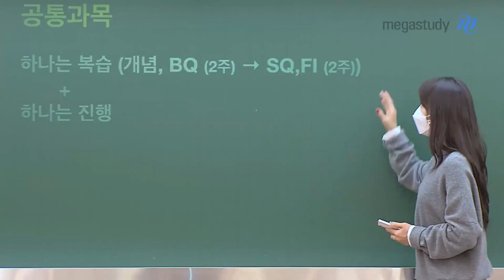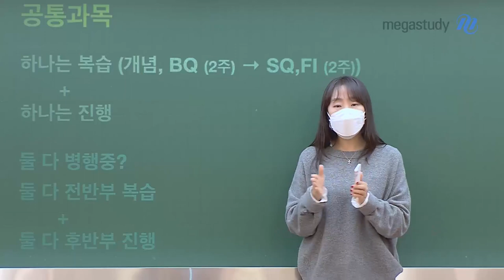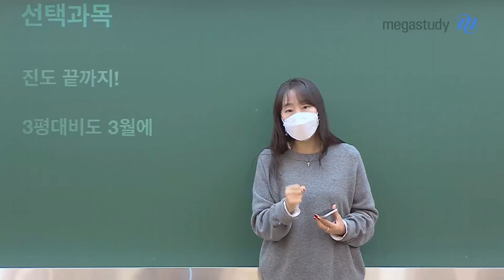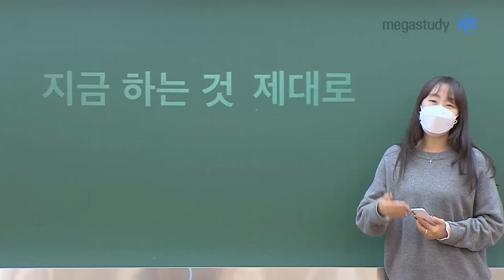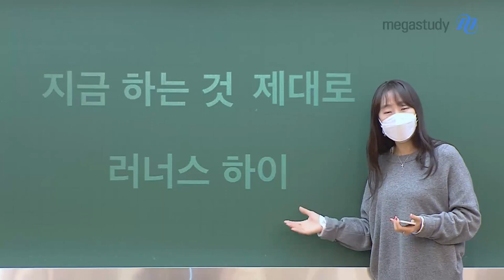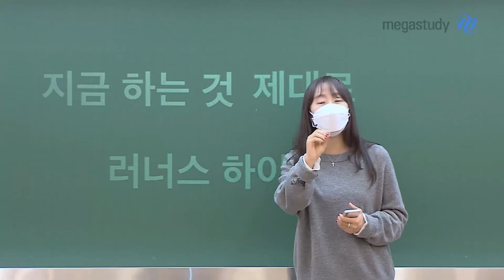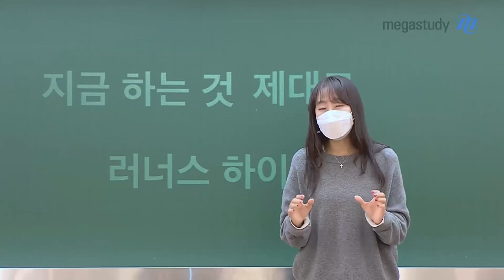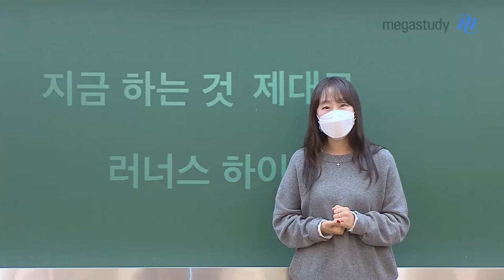[메가스터디] 수학 오르새 쌤 - 지금 뭐하니? (Feat. 러너스 하이)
개념 에센스가 이제 완강을 앞두고 있습니다
여러분 지금 잘 쫓아오고 있나요??

완강까지 잘 따라온 학생이라면
3월 학평 전까지 개념 에센스를 한 번 더 수강해서
공통과목을 완벽하게 끝내시기 바랍니다
(선택과목은 끝까지 수강하는 것을 목표로 잡으시면 됩니다~)

지금 공부로도 충분할 것 같다고 느껴지더라도
단단한 기초를 만든다는 생각으로
개념을 더더욱 제대로 챙기길 바랍니다

+ PLUS
지금, 공부하는 것이 너무 힘든 여러분,,
지금은 원래 공부하기 힘든 시기입니다
지금 잘 버티면 공부하는 것이 힘들지 않은 시기가 옵니다
부디 잘 버티고 힘차게 뛸 수 있는 날이 오기를 기원합니다

오르새 선생님이 궁금하다면?